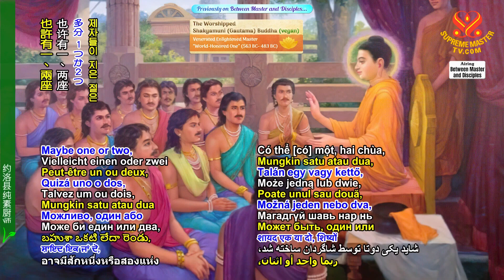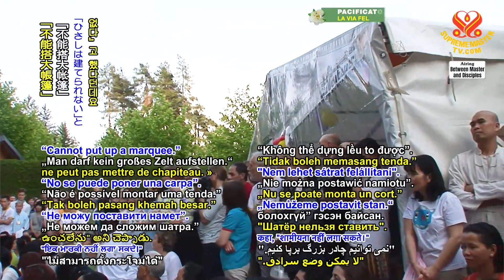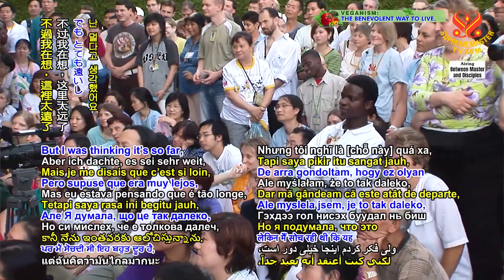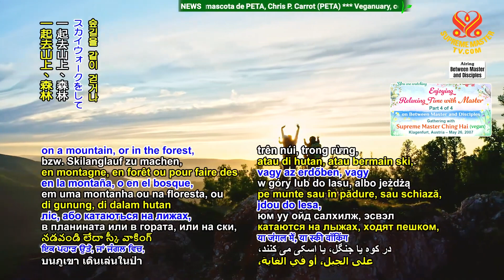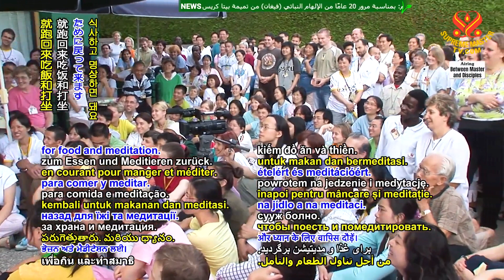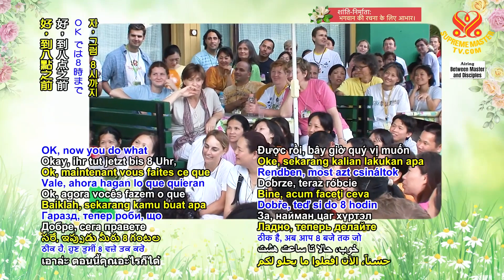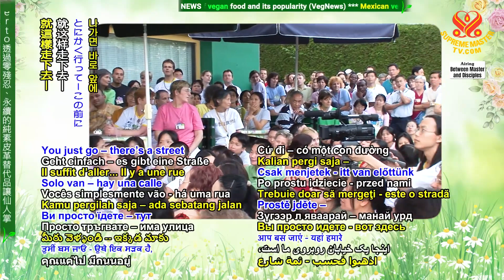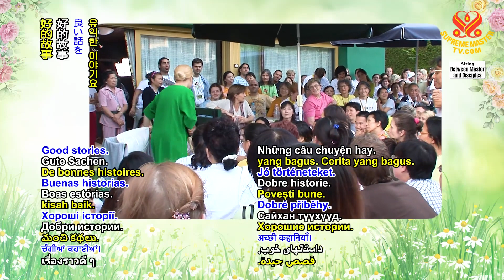(P 4/4) Enjoying Relaxing Time with Master,, May 26, 2007, Klagenfurt, Austria